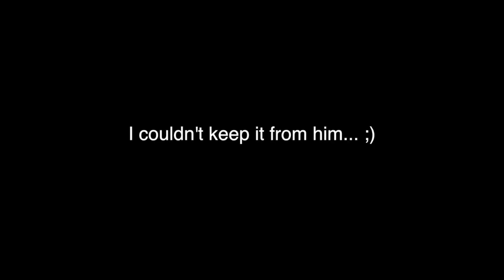LIVE PREGNANCY TEST 9 DPO + TELLING MY HUSBAND & KIDS!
So I totally forgot to show the test. it will be on my Instagram! @madisonhopperyt
LIVE PREGNANCY TEST 2018 + TELLING MY HUSBAND & KIDS!
We have been trying to conceive for almost a year! Thank you to everyone who has supported me and followed along on my trying to concieve journey.

***Decor in my Home:

Pendant Lights(similar)

Dining Chairs:
More Affordable

Wall Clock

Landry Baskets

***Cleaning Products I Use & Love:

Robot Vacuum

Cordless Vacuum

Steam Mop

Method Granite Cleaner: (I LOVE THIS STUFF!)

Method All Purpose Cleaner: (SMELLS SO GOOD!)

Stainless Steel Cleaner & Polisher

Clorox Toilet Wand Starter Kit